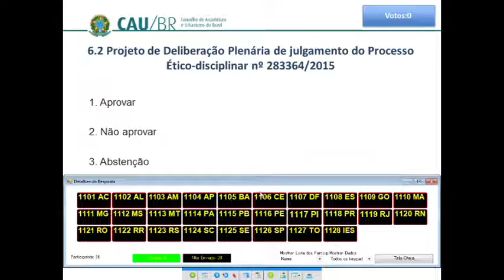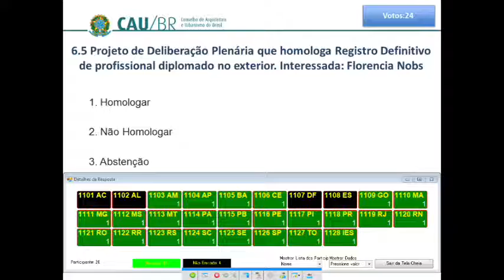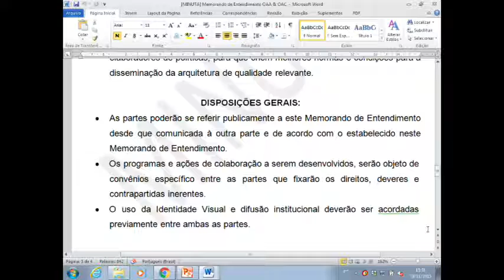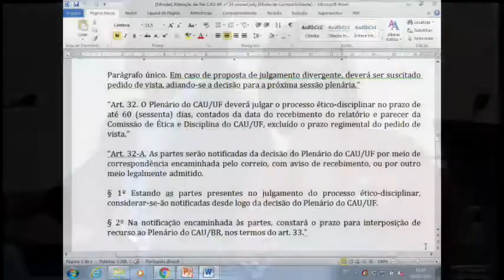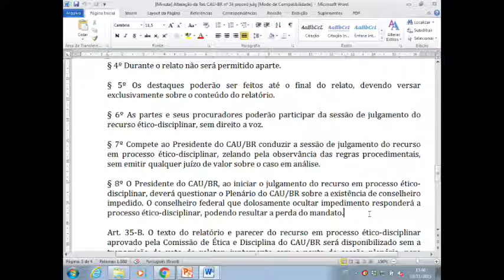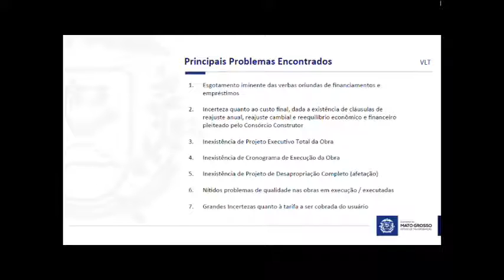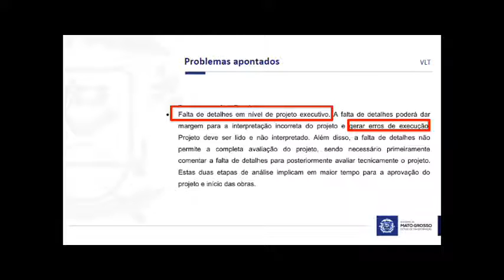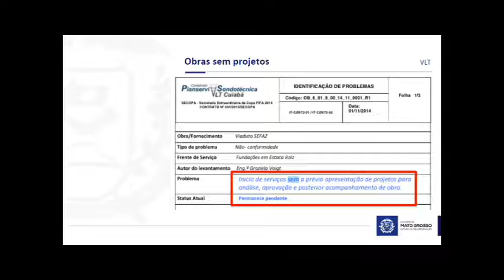48ª Reunião Plenaria Ordinaria - Parte 02 (PGM)